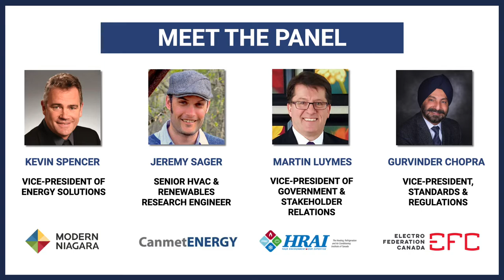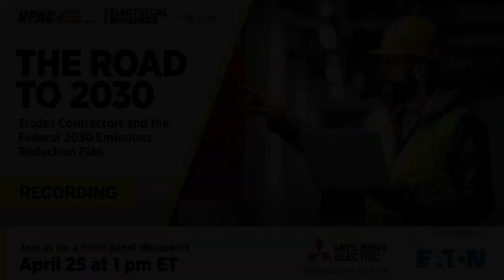Trades Contractors, Emissions Reductions, and The Road to 2030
How can electrical, mechanical, plumbing contractors capitalize on the Federal 2030 Emissions Reduction Plan, which outlines an ambitious goal of reducing carbon emissions across the country by 40% by 2030?

That was the motivation behind this special panel discussion “The Road to 2030: Trades Contractors and the Federal 2030 Emissions Reduction Plan”.

With the help of our valued sponsors Eaton Corp. and Mitsubishi Electric Heating & Cooling, Electrical Business and HPAC magazines hosted several experts to learn how industry—specifically mechanical and electrical contractors—can get out ahead of pending regulatory policies and standards, and deliver value to their clients.

After all, emissions reductions will rely heavily on electrical and mechanical specialists!

Our panelists included:

• Kevin Spencer, vice-president, Energy Solutions, Modern Niagara
• Martin Luymes, vice-president, Government & Stakeholder Relations, HRAI
• Jeremy Sager, senior HVAC & Renewables Research Engineer, CanmetENERGY (NRCan)
• Gurvinder Chopra, vice-president, Standards & Regulations, Electro-Federation Canada

The conversation ranged from market expectations and modern technologies to the challenges inherent with new tech and the availability of a qualified workforce for implementing these solutions.

N.B. This is a recording of a Panel Discussion that occurred April 25, 2022.